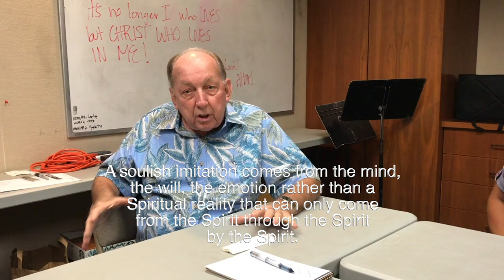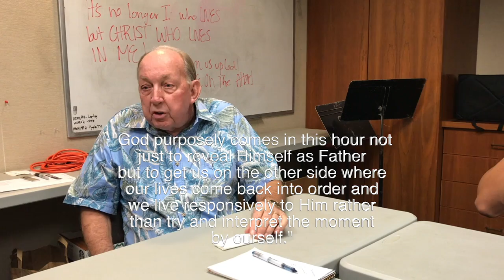5 Papa Boyd Staff Meeting 10.23.18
Papa Boyd profoundly describes a "life in order" where we are not mistakenly contending for "soulish imitations" of Spirit encounters leading to weariness but instead beholding what the Father is doing and resting peacefully in His love.